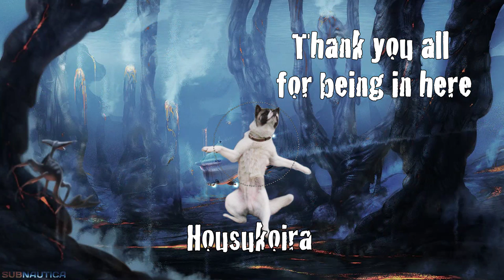🔴 Subnautica | Scouting & Scanning | live stream